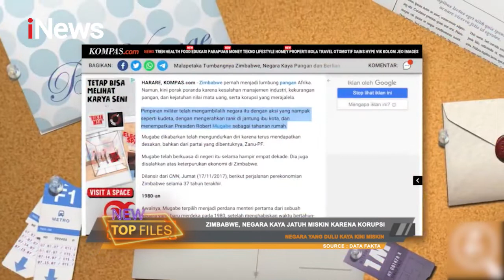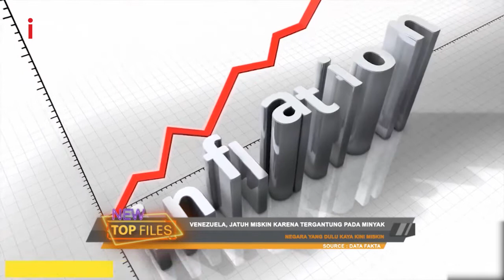Negara yang Dulu Kaya Kini Miskin NewTopFiles 23/02